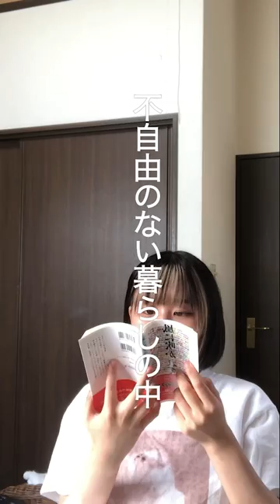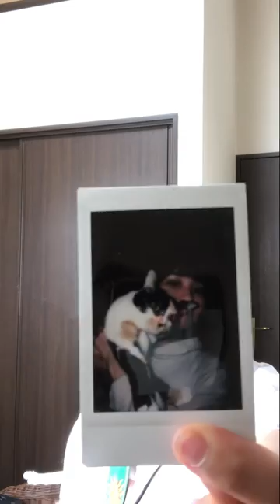【.demo】「素晴らしいこの日常に」 - ひかりのなかに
.demo第二弾となる今回は
「素晴らしいこの日常に」という曲です。
この曲は2020年に書いた没曲になります。

ここでいう素晴らしいこの日常、というのは皮肉で
コロナ禍真っ只中
たのしいことも大体が無くなり
その中で自分を見つめているという姿を
あえて楽しく軽快にすることで
皮肉やコロナ禍の日常に影を落とすように作りました。

ゆるく、聴いてください。

ヤマシタカホ(ひかりのなかに)

「素晴らしいこの日常に」

特にこれといって話題もなく
なにか落ち込んでいる訳でもなく
ただひたすらに、淡々と
日々息を吸っては吐いている

”夢を諦めていませんか？”
都営地下鉄終電つり革広告
諦めているつもりもないけれど
ただ少しだけ大人になっただけ

僕だって本当は
このままじゃ
なんだかもどかしいけど
僕にしかできないことなど
あるわけないんだ
なんかさ
やらかしたいな

大きなユーモアと少しだけの退屈を
忙しなくすぎる毎日を生きる
僕らに小さな喜びを

大きくて広いこの星の上の
ひとりぼっち四角いこの部屋の
なんの変哲のない僕に似合うだけの
贅沢が欲しいのです

特にこれと言って取り柄もなく
なにかが欠けているわけでもなく
ただひたすらにまっすぐに
歩いたり走ったりたまには止まってみたり

不自由のない暮らしの中
隣の芝は青く見えるものです
羨んでみたり貶したり

僕らに微々たる幸せを
ひとりぼっち四角いこの部屋にいる